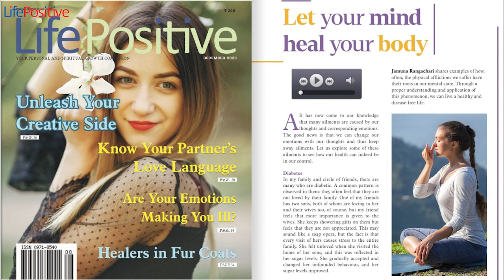Let your mind heal your body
Jamuna Rangachari shares examples of how,  often, the physical afflictions we suffer have  their roots in our mental state. Through a  proper understanding and application of  this phenomenon, we can live a healthy and  disease-free life.

A

It has now come to our knowledge  that many ailments are caused by our  thoughts and corresponding emotions.  The good news is that we can change our

emotions with our thoughts and thus keep  away ailments. Let us explore some of these  ailments to see how our health can indeed be

in our control.

Diabetes

In my family and circle of friends, there are  many who are diabetic. A common pattern is  observed in them: they often feel that they are

not loved by their family. One of my friends  has two sons, both of whom are loving to her  and their wives too, of course, but my friend

feels that more importance is given to the  wives. She keeps showering gifts on them but  feels that they are not appreciated. This may

sound like a soap opera, but the fact is that  every visit of hers causes stress to the entire  family. She felt unloved when she visited the

home of her sons, and this was reflected in her sugar levels. She gradually accepted and  changed her unfounded behaviour, and her

sugar levels improved.

A lot of studies now show that diabetes is  linked with feeling unloved and lonely in life.  Perhaps, in India, it is increasing because  of children living away from their families,  sometimes even abroad. The pattern abroad  too is that there is an increase in loneliness due  to social circles becoming less prevalent. With  more community programmes, the situation is  becoming better.

The late Louise Hay, in You Can Heal Your  Life, says that diabetes is caused by a great  need for control, deep sorrow, and a feeling of  no sweetness left in life. The affirmation she  recommends is this: “This moment is filled  with joy.” She asks all to experience life by  seeing love everywhere and sharing it.

Thyroid disease

Thyroid disease is linked to finding and  expressing one’s voice.

My cousin married a Christian, and though  she tried her best to integrate, she could never  express herself completely in both homes.  Another relative of mine had a stammering  issue and could never speak aloud for a long  time. This gave him a complex, especially in  childhood.

Both of them suffered from thyroid disease,  but after they resolved their issues by accepting  themselves as they were, their thyroid condition  gradually became better.

Lalita Uttamsingh lived in London while her  late mother lived in Mumbai. During one of her  visits to Mumbai, her mother was diagnosed  with mouth cancer. She was shocked and did  all she could to get as much help from doctors  and hospitals, but no one had a long-term  solution for this disease. She then took on the  role of a caregiver to help her mother, making  sure she got all the palliative care at home with  limited and poorly trained external help from

hospitals and agencies. However, the trauma  and helplessness in such a situation took its  toll on her. But through all this, she remained  serene and stoic knowing it would be useless  to express her concerns to anyone, thus  suppressing all her fears and anxiety. This  manifested as hyperthyroidism, which she  has now managed to heal through medication  as well as venting about all the stress she had  been through, to family and friends.

The thyroid is in the throat, and it is through  this organ that we express our innermost  strength of will and the ability to follow our  dreams, and share our innermost desires of  the heart. It is the centre of demonstrating  our choice and saying what we wish to say.  When one’s ability to speak up and to be heard  has been shut down, blocked, or restricted,  the thyroid, which influences metabolic  rate, protein synthesis, and intellectual  development, gets badly affected.

Louise Hay asks everyone to express  themselves and not suppress anything for this  is how thyroid problems can be resolved.

Migraine

I had a friend who kept a perfect home but  would always suffer from migraine, especially  during festivals and parties. No house help  stuck around for long because she was obsessed  with keeping the house spic and span. Even  her family was scared of her, and many of her  friends avoided her.

Fortunately, her neighbour, a counsellor,  counselled her to not be excessively fastidious.  Gradually, she changed her behaviour, and her  migraines improved. Her life became better  as she accepted all situations. This did take a  while, but it worked.

According to Louise Hay, again, the solution is  love and trusting the flow of life.

Men suffer more from heart attacks as they prefer to bottle up their pain inside themselves

Heart ailments